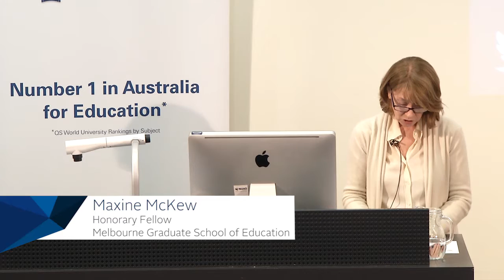Public spending in education: investment or waste?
A high profile pre-election Q&A panel event hosted by the Melbourne Graduate School of Education.

Education is a crucial investment for Australia's future, yet our education system is falling behind. With public spending under pressure, we must focus investment on the greatest needs and use evidence to design interventions that work. The time, energy, funding and resources of the education community should be focussed on the practices and reforms that will make the greatest difference.

The expert panel forum will be moderated by Maxine McKew, Honorary Fellow, MGSE, and include:

Professor Field Rickards, Dean, MGSE
Professor Geoff Masters, AO, CEO Australian Council for Educational Research (ACER)
Professor Barry McGaw AO, Director, Assessment Research Centre, MGSE
Professor Collette Tayler, Chair of Early Childhood Education and Care, MGSE
Dr Glenn Savage, Senior Lecturer in Education Policy, MGSE, and
Katherine Henderson, Director, University of Melbourne Network of Schools.